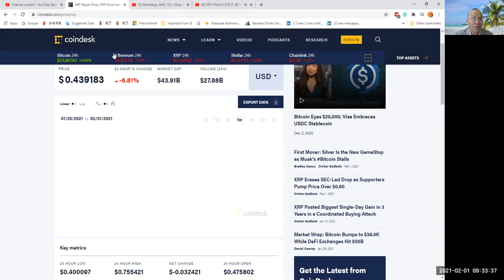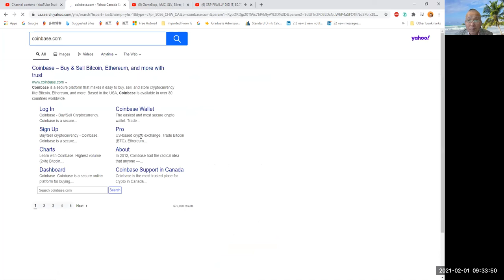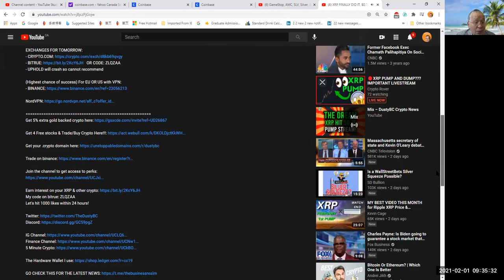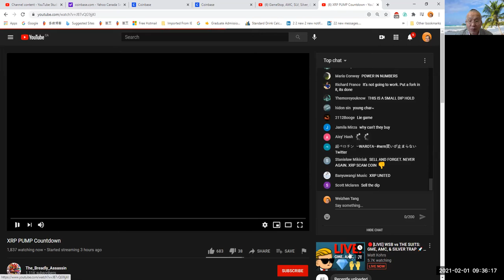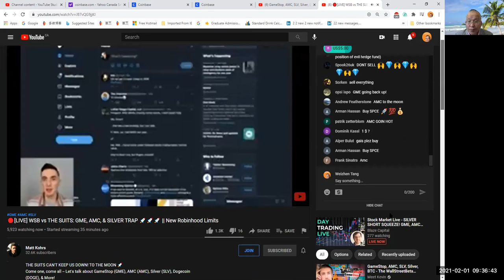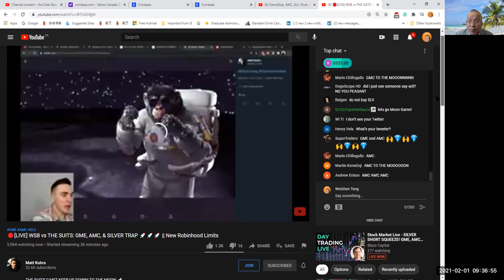全球市场热火朝天投资人害怕错过，唐炜臻市场观察 今天的金融市场